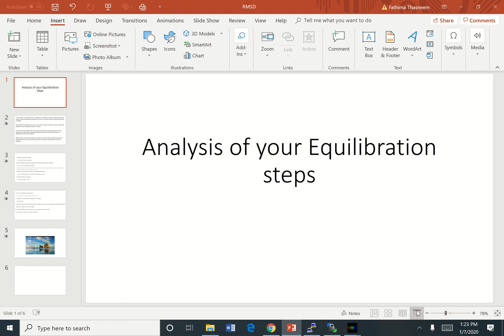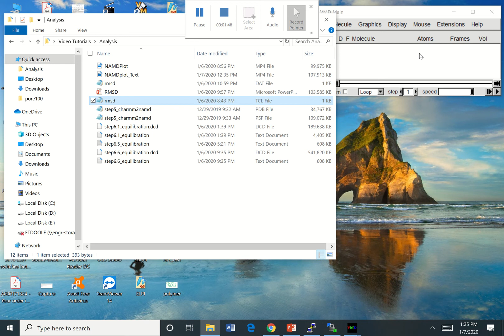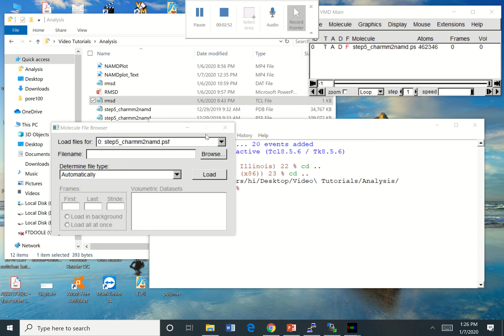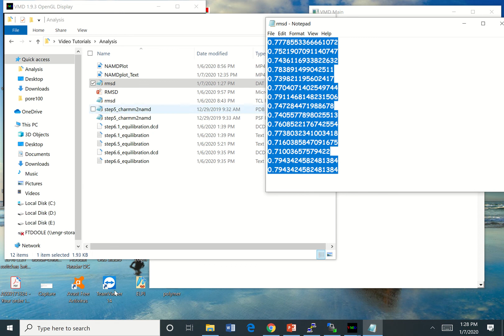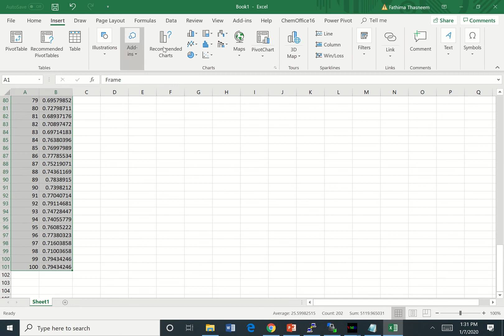Calculating RMSD for whole protein using text command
If you would also like to know if your protein is conformationally stable after the equilibration you have to calculate the RMSD of the protein backbone.

This will give you an idea of the stability of the protein. If the RMSD is still increasing at the end of the run, it means your protein is still searching for a lower energy state, and thus is not yet equilibrated!